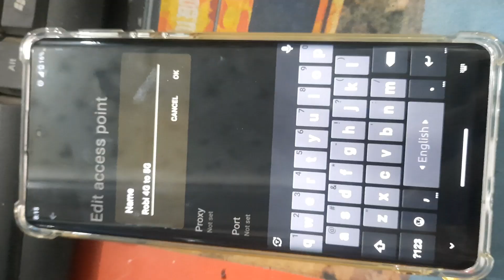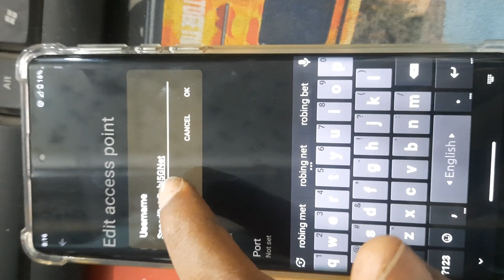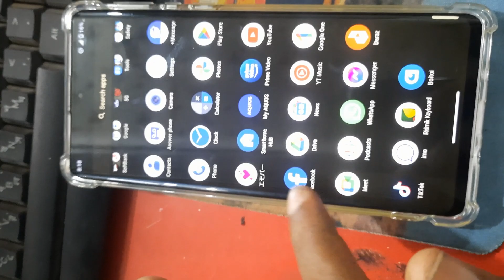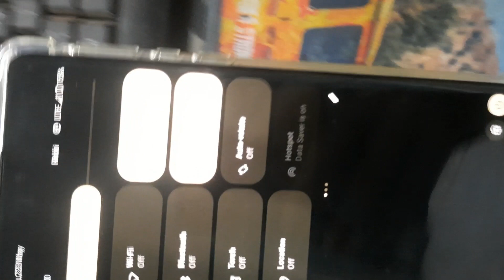Robi internet setting | 4g to 5g internet setting| How to Solve Network Problem robi sim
robi sim internet setting,রবি সিমে ডাটা চালু হয় না কেন,এমবি আছে কিন্তু কাজ করে না,robi 4G/5G internet setting

robi internet setting iphone
robi internet setting samsung
robi sim internet setting
robi 5g
robi 4g setting
robi 5g setting
sim internet setting